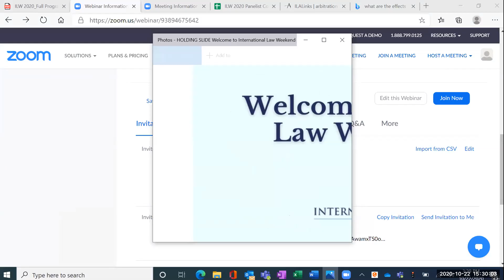ILW 2020: Intellectual Property and International Law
International Law Weekend 2020 took place online on October 22-24, 2020. The theme was "International Law in Challenging Times."

PANEL DESCRIPTION: This panel of international experts will survey developments in international law and policy at the intersection of intellectual property law and responses to the COVID pandemic. Topics to be covered include the COVID implications of progress on creating a patent pool at the World Health Organization, the role of international instruments on copyright and the right to research at the World Intellectual Property Organization, the Open COVID Pledge for voluntary sharing of patent rights on health-related technology, regional intellectual property law reform in the EU, and domestic reform in Brazil.

Moderators:
• Sean Flynn, Director, Program on Information Justice and Intellectual Property, American University Washington College of Law; Co-Chair, ABILA Committee on International Intellectual Property
• Peter K. Yu, Professor of Law and Communication and Director, Center for Law and Intellectual Property, Texas A&M University; ABILA Co-Director of Studies

Panelists:
• Rashmi Banga, Senior Economic Affairs Officer, UNCTAD
• Marsha Simone Cadogan, Principal, MSC Intellectual Property & Technology Law, Canada
• Jorge L. Contreras, Presidential Scholar, University of Utah
• James Love, Director, Knowledge Ecology International
• Allan Roca de Souza, Professor, Federal University of Rio de Janeiro and Federal Rural University of Rio de Janeiro, Brazil